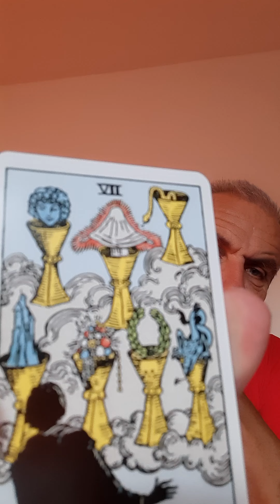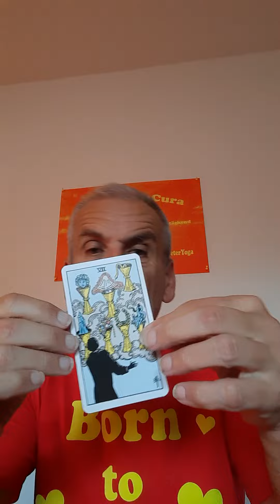Tarot der Heilung: Die Sieben der Kelche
Wow, welche Auswahl